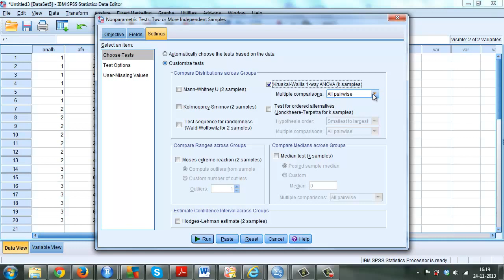SPSS: Kruskal-Wallis Test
In deze instructievideo wordt de Kruskal-Wallis test in SPSS besproken. De video is oorspronkelijk geüpload door Corine Geurts en is hier te vinden De originele versie bevat geen Engelse ondertiteling.